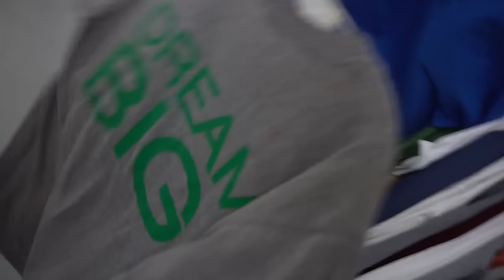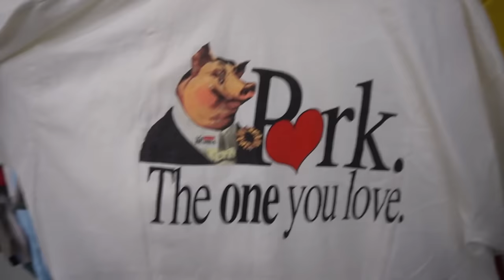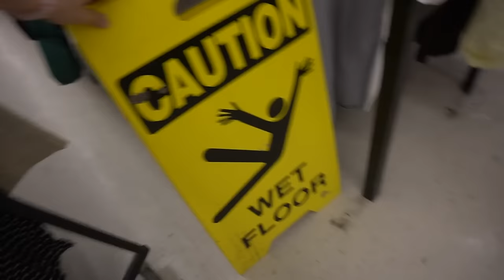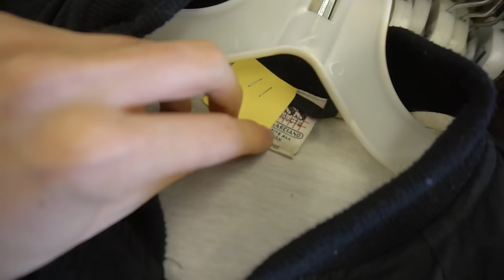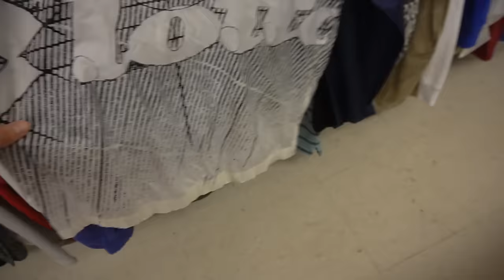$250 TOMMY GRAIL FO $2!! JORDAN 9s, OREO 5s, and PLAYOFF 12s! Trip to the Thrift #162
TOMMY HILFIGER FIRE, AIR JORDANS for $2, sneakerheads gone jizz! We outchea! Thrift God!